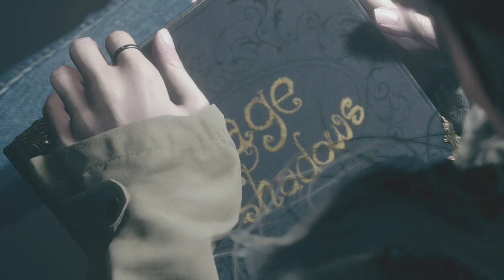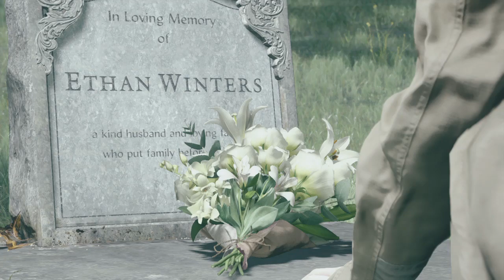"Rosemary Winters" Resident Evil Village Campaign Gameplay | Ending